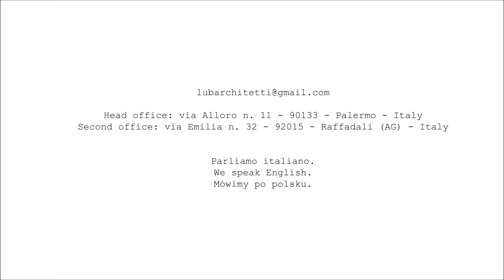Lubarchitetti by FIMI